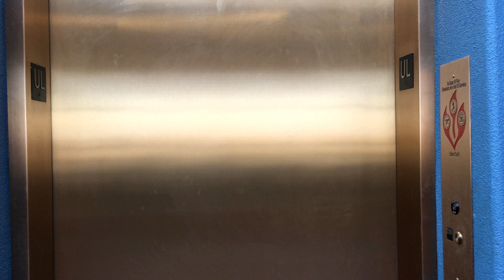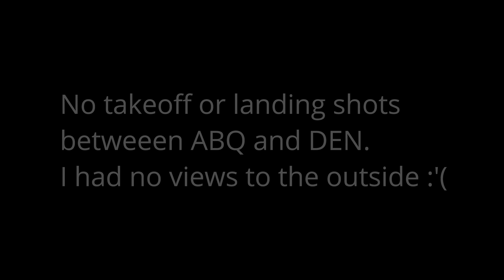UNITED AIRLINES ABQ/DEN/IAH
Albuquerque to Houston via Denver.
Tarmac views from the observation deck at Albuquerque's Sunport. Visiting the huge Denver airport and my flight from Denver to Houston.
Music by: Ikson and Andrew Apple pie and Julian Avila